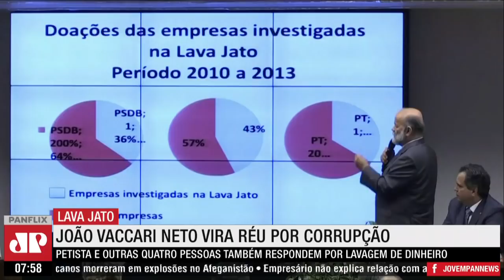João Vaccari Neto vira réu por corrupção e lavagem de dinheiro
O ex-tesoureiro do PT, João Vaccari Neto, virou réu por corrupção e lavagem de dinheiro em um processo da operação Lava Jato. A denúncia do Ministério Público foi aceita em 20 de agosto, mas o sigilo da ação caiu ontem (26). O processo tramita na 13ª Vara da Justiça Federal de Curitiba.